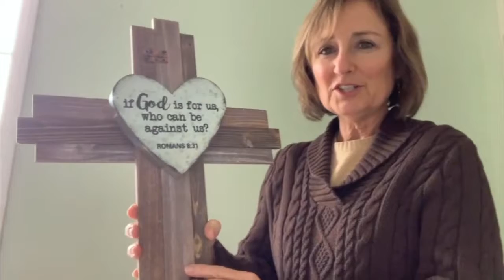Ladies, Do You Know Isaiah 41:13?